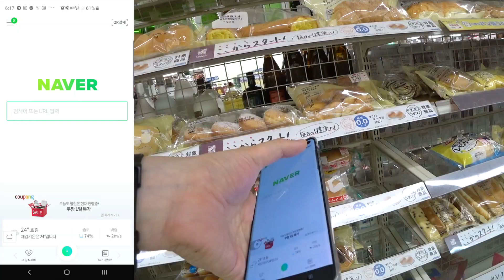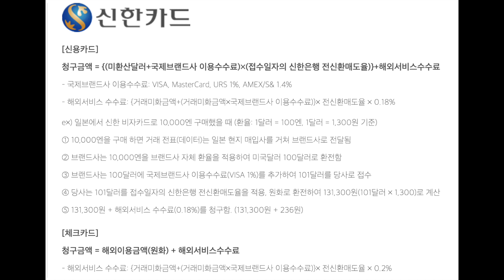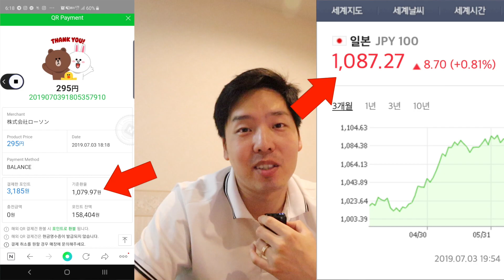네이버페이 일본에서 써보니… 미쳤다!!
음 가맹점이 좀 많이 적어서 그렇지
아마 일본 결제 가능한 시스템 중에서는 가장 갸꿀인듯..

네이버 페이(일본 라인페이) 사용 가능한 가게

Zoom H1

Tascam DR-10L